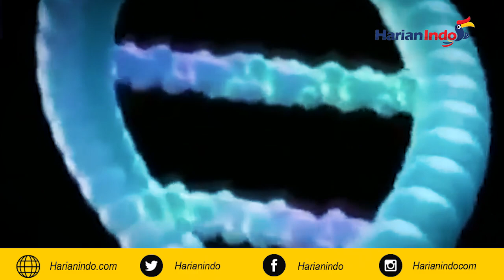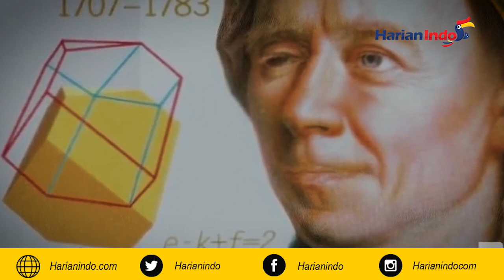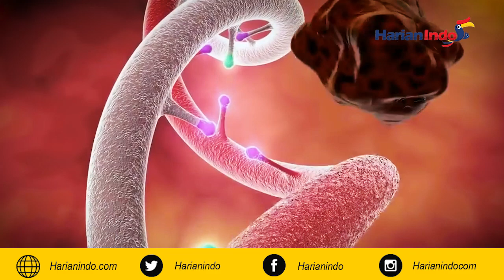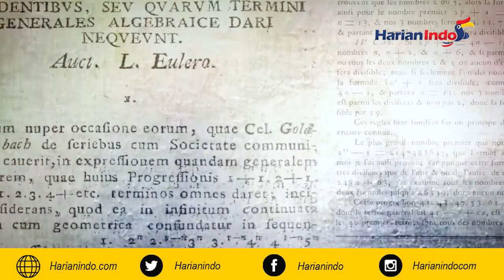Pandangan Ilmuwan Tentang Keberadaan Tuhan, Surga, dan Neraka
Ternyata tidak semua ilmuan menganggap Tuhan itu tidak ada, justru beberapa dari mereka menyatakan terdapat beberapa hal mengenai adanya Tuhan.